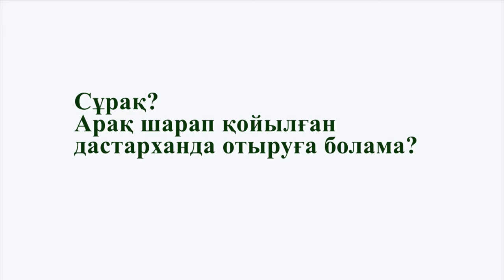Арак шарап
Әссәләәму ъалейкум құрметті жамағат! Біздің арнаға жазылыңыздар!

▶ Каналға қолдау көрсетемін десеңіз:   кaspi gold - 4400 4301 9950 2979
«ЖАҚСЫЛЫҚТА ЖАРЫСЫҢДАР ҺӘМ ТОП ЖАРЫҢДАР» (Бақара сүресі, 148 аят)

Ескерту!!! Сіздерден біздің каналымызда жарық көрген бейнежазбаларды сілтемесі (жүктеп емес) арқылы бөлісулеріңізді сұраймыз. Егер бұл талапты орындау қиындық тудырған жағдайда келесі ережелерді қатаң сақтаңыздар: 1) Каналымызда жарияланған бейнежазбаны ең кем дегенде жеті күннен кейін ғана жүктеп алуларыңызға рұқсат. 2) Бейнежазбаның жоғарғы тұсындағы каналына тиесілі жеке логотипі сақталуы тиіс және каналға міндетті түрде сілтеме жасалуы керек. 3) Каналдың логотипін өшіруге және өзге бір логотиппен ауыстыруға қатаң түрде тыйым салынады. Авторлық құқықты толыққанды сақтай отырып, мұсылман бауырларыңыздың еңбектерің бағалауларыңызды сұраймыз.